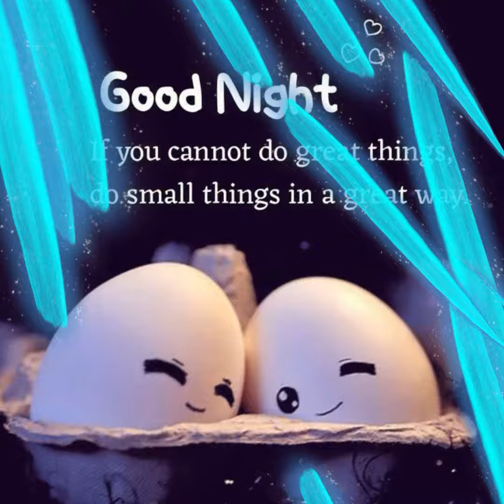Good Night Images | Whatsapp Status | Best Corner